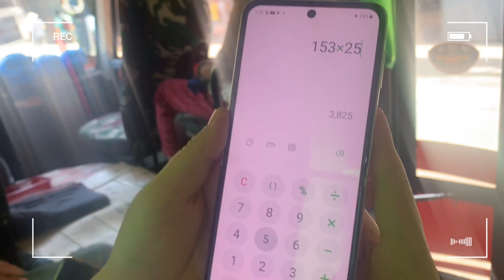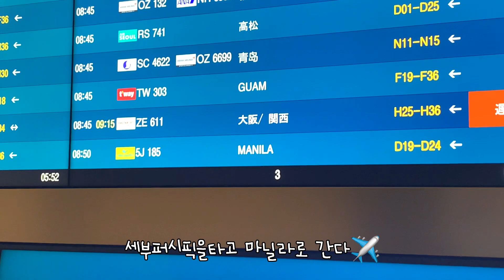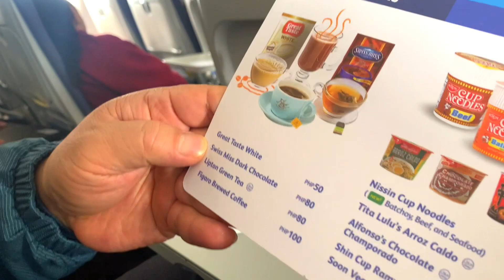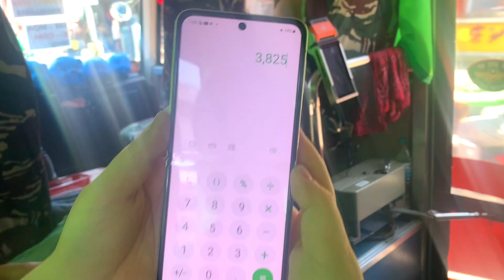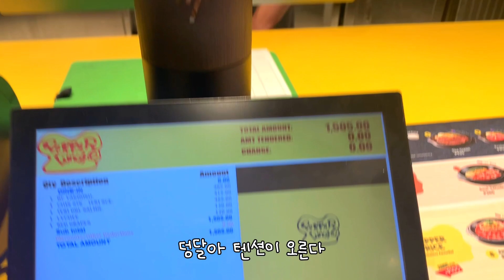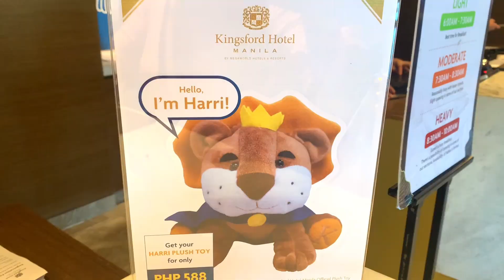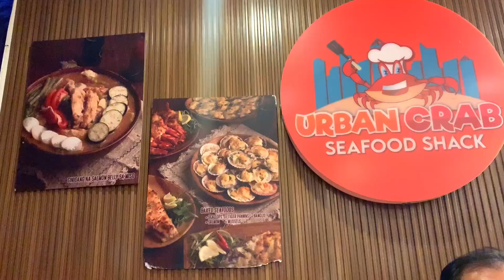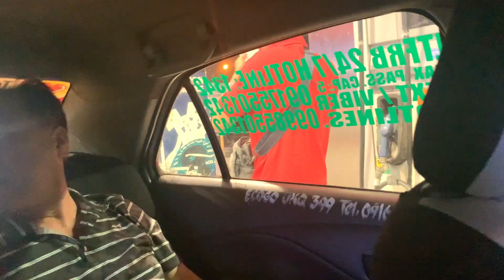눈탱이맞는 필리핀 마닐라여행 🇵🇭1